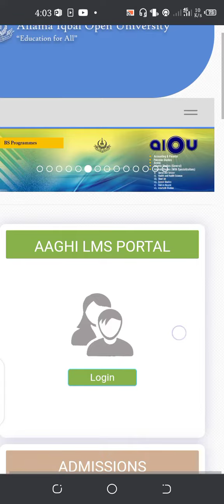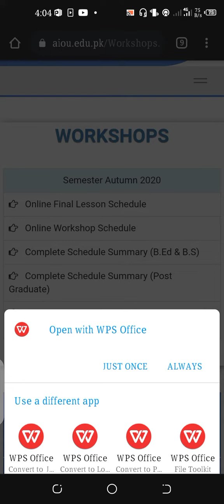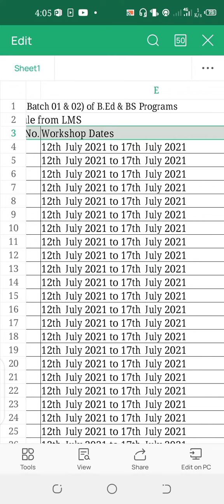Lecture 7: How to Check Workshop Information in AIOU || Allama Iqbal Open University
This video is about to How to Check Workshop Information about in AIOU || Allama Iqbal Open University. This video will provide you information about different Workshop's given by the  AIOU Allama Iqbal Open University.